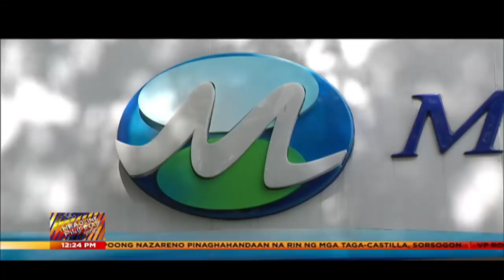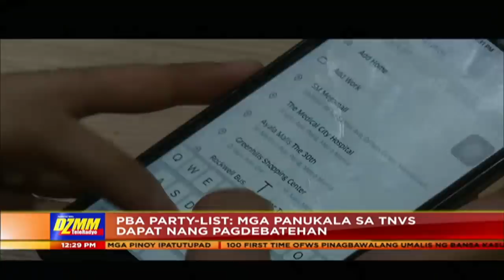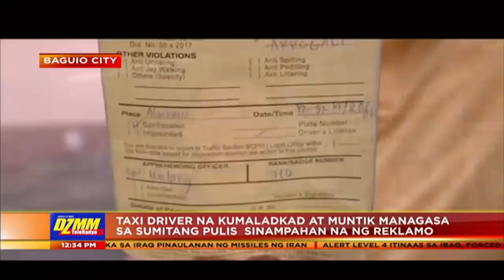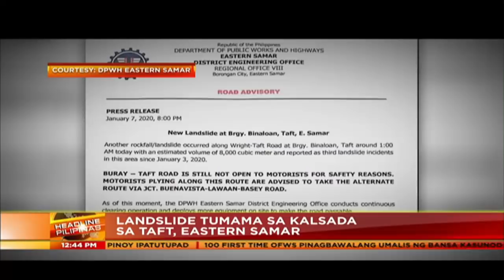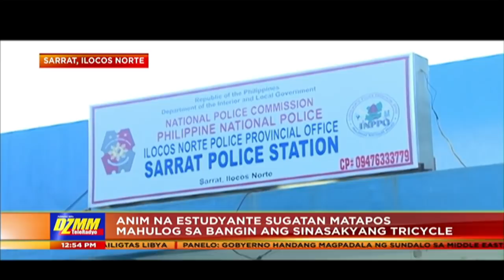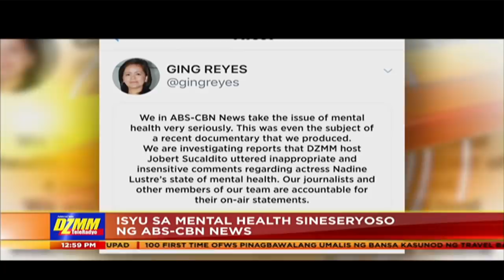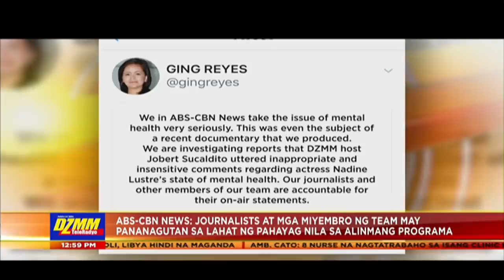Headline Pilipinas, 08 January 2020 | DZMM